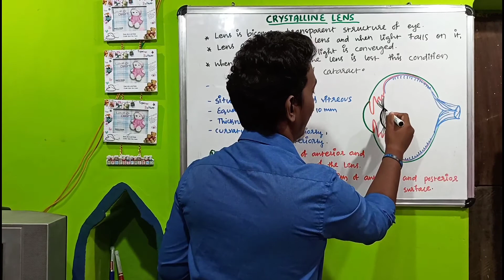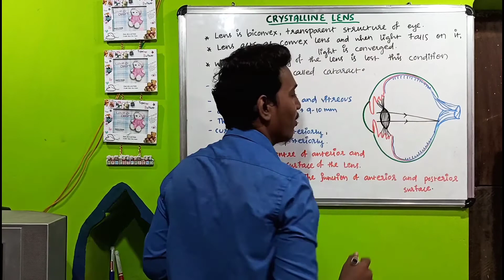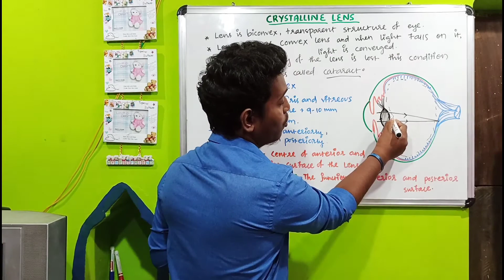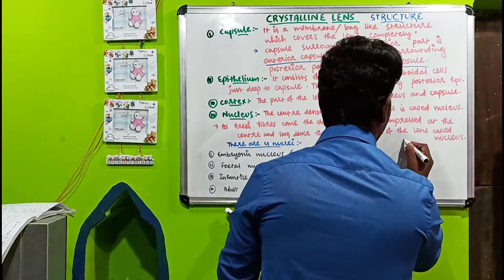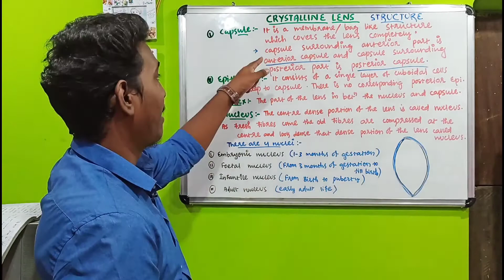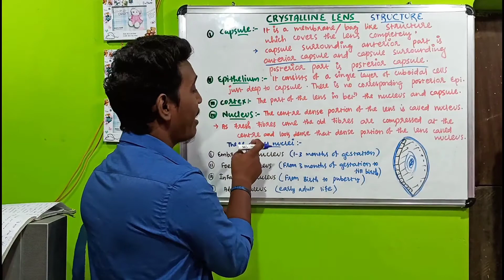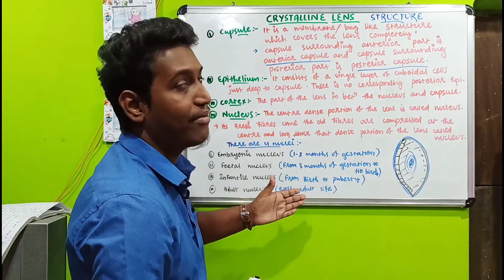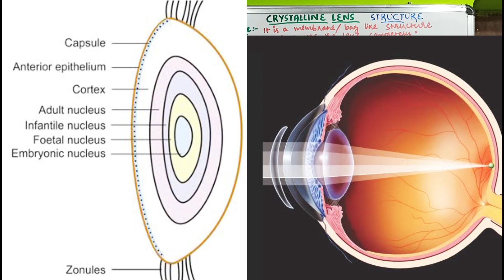anatomy of lens ||anatomy of crystalline lens || VISION KING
1- what is optometry || optometrist course details || 2020

2- anatomy of eye ||Session:1-Structure of eye and parts ||2020||

3- anatomy of cornea || layers of cornea ||Session:3 ||2020||

4- anatomy of conjunctiva ||Session:2- types of conjunctiva , structure of conjunctiva ||2020||

5- anatomy of iris ||structure of iris ||function of iris ||Session:8 ||2020

6- anatomy of sclera || structure and layers of sclera || Session:5 || 2020

natomy of lens ||anatomy of crystalline lens || crystalline lens anatomy || VISION KING

Hello Friends,

In this video you will know about : anatomy of crystalline lens ||anatomy of lens || structure of lens || types of nucleus in lens || anatomy of eye || structure of the eyeball